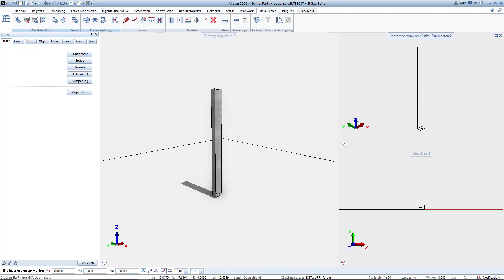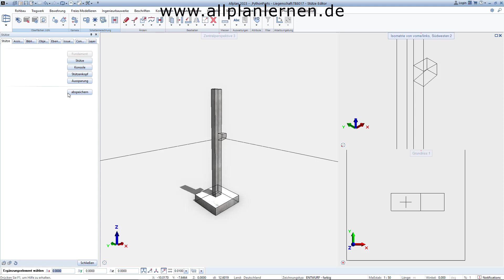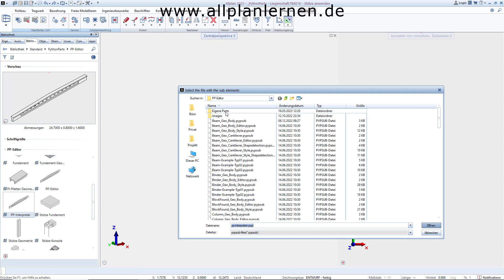Stütze PP-Editor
In Allplan kann man eine Stütze im PythoPart Editor erstellen.